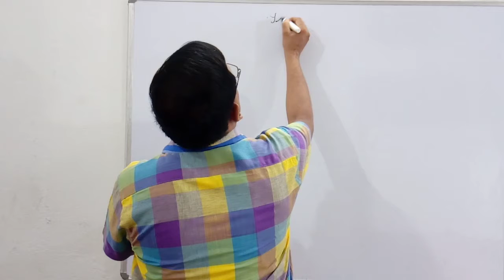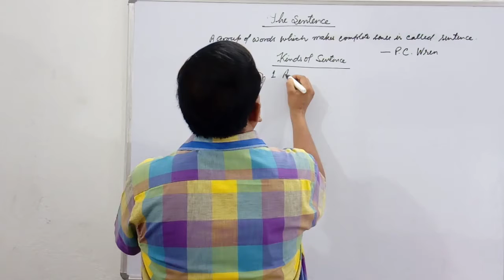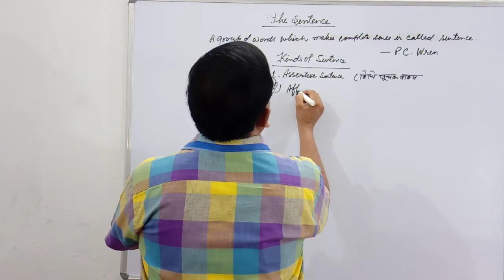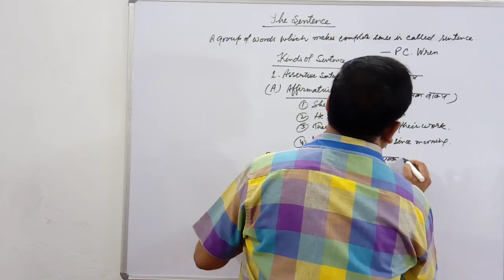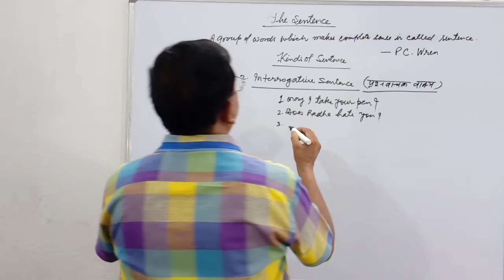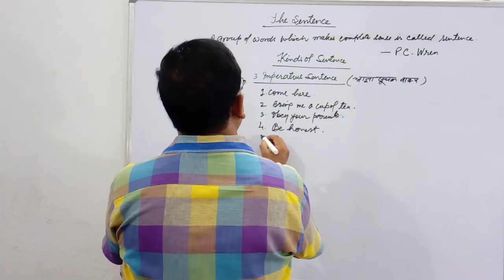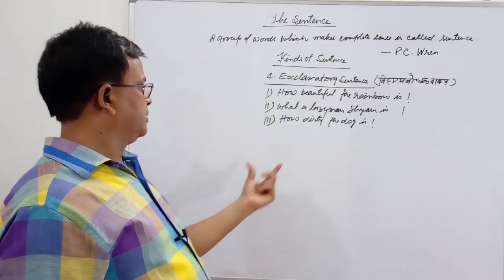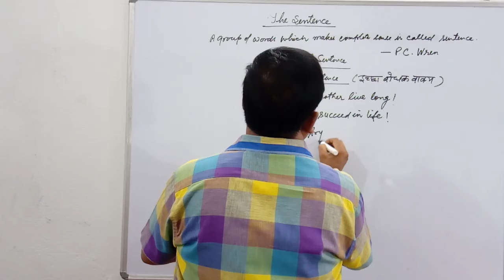Sentences and it's type | What is sentences| By D.N.Sir | English Grammar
Cover topic is..